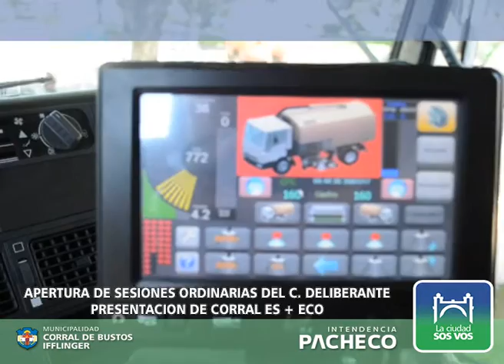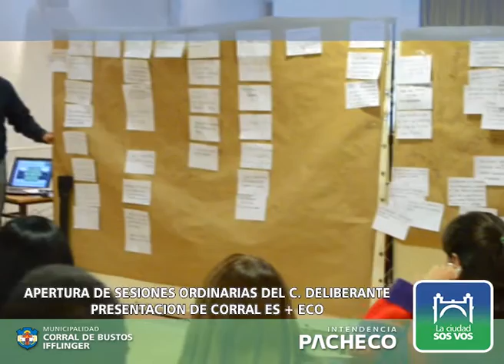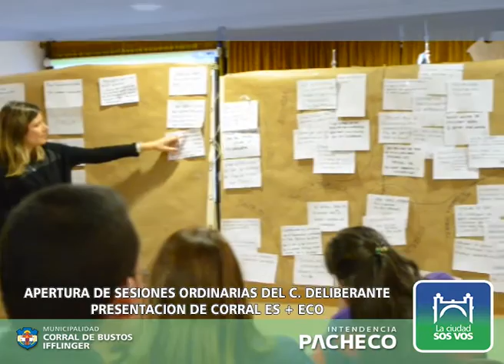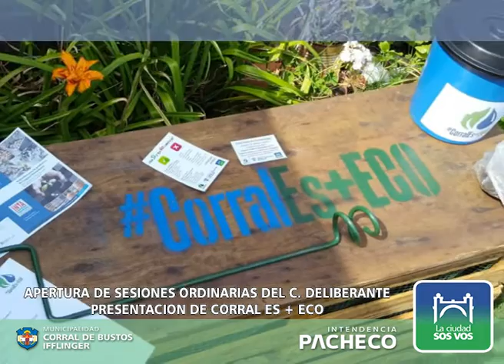PUESTA EN MARCHA DEL PROGRAMA CorralEs+ECO